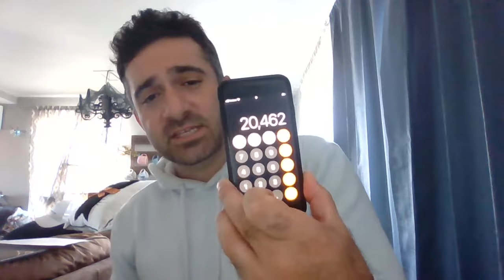PRICING A MODULAR HOME BUILD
My first video will briefly walk you though the cost associated with building a single family modular home. From an estimated base cost, to the cost of flooring, its all covered here. DONT OVER PAY!!

-Delivery
-Modular Set up
-Crane
-HVAC
-Steps
-Foundation ( stem wall, Crawl space )
-Land Clearing
-Dirt
-Culvert and apron
-Permit fees and Impact fees
-Contractor GC / Engineer
-Septic systems or Tap ins
-Well systems or Tap ins
-Plumbing
-Final grade
-Electrical ( power pole or pedestal )
-Flooring
-Trim / Drywall
-Ends / Exterior finish ( hardy cement, stucco, vinyl, brick)
-Surveys ( boundary, wet land, elevation certificate )
-Demolitions or Demos